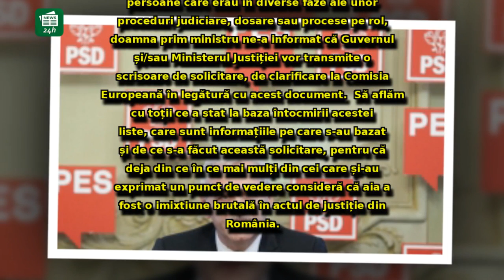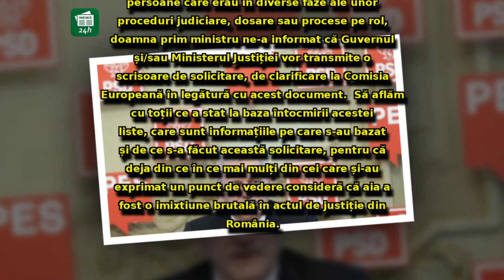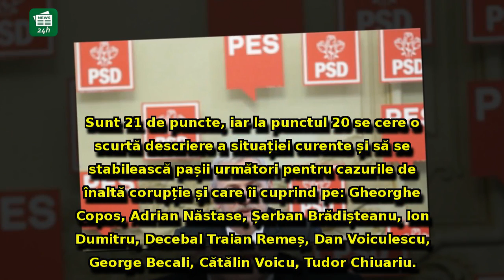Liviu Dragnea, reacție DURĂ la 'lista neagră' a Comisiei Europene: 'Vom cere explicații.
Liviu Dragnea, reacție DURĂ la 'lista neagră' a Comisiei Europene: 'Vom cere explicații. Este fără precedent'